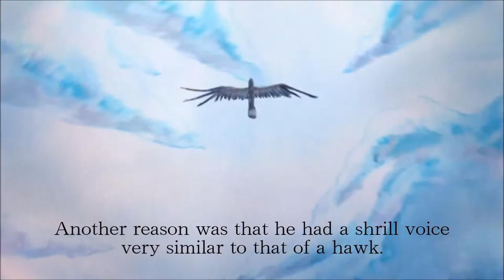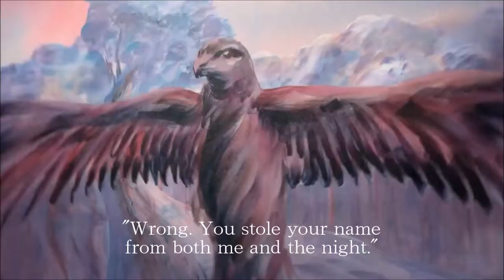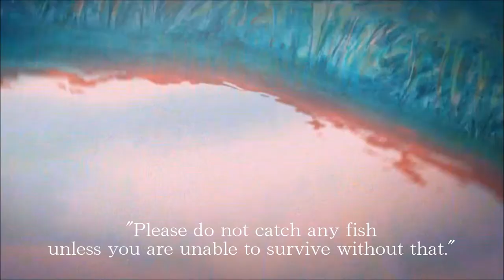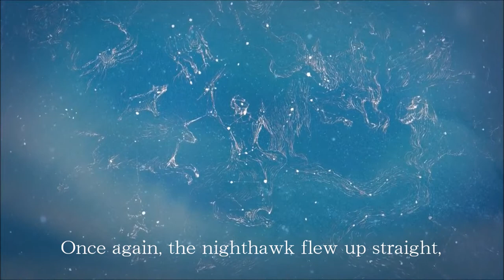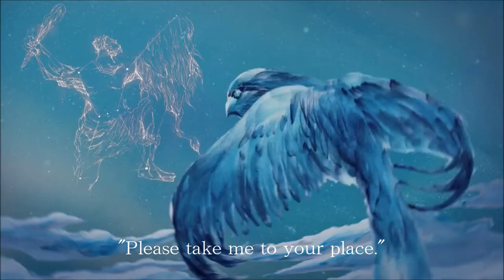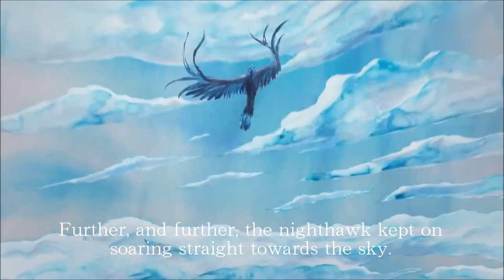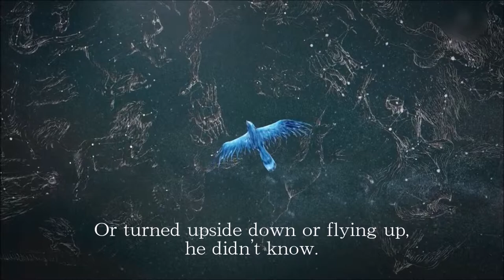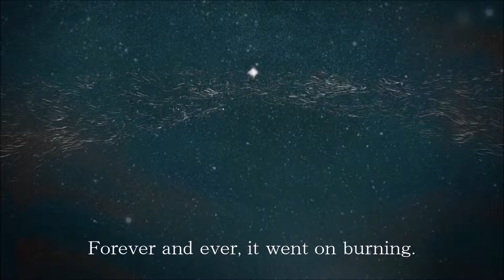[English subs] Yodaka No Hoshi (The Nighthawk Star) animation - Miyazawa Kenji